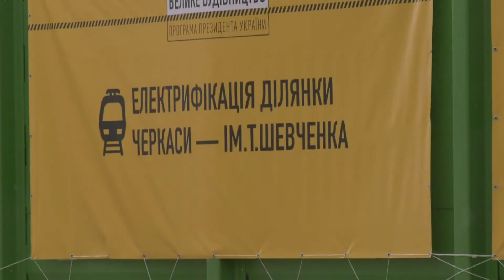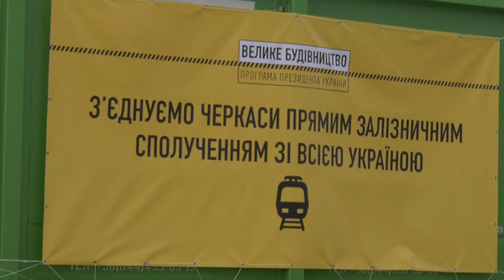Запуск робіт із електрифікації залізниці за участі голови Черкаської ОДА О. Скічка